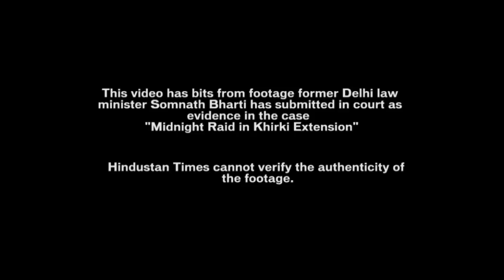Khirki Midnight Raid: AAP leader Somnath Bharti's Version of Events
Former Aam Aadmi Party (AAP) ​party leader Somnath Bharti submitted footage in the court ​​to back his case regarding his midnight raid this January at the house of a group of African residents living in Khirki Extension, South Delhi.

According to Bharti, this video, accessed by Hindustan Times, shows the “true course of events” which took place on the night of the raid by him and his followers.

Bharti has asked the court to direct FIRs to be registered against the cops who handled the investigation on the basis that they registered the molestation and racial hatred complaint against him with mala fide and politically motivated intent.